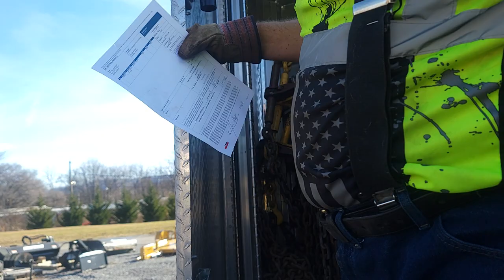what a nice day.